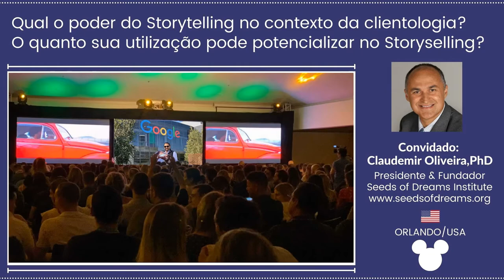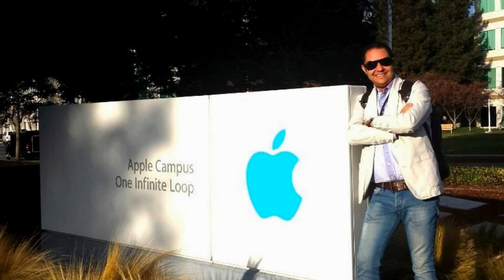Qual o poder do Storytelling no contexto da Clientologia? O Segredo Disney com Claudemir Oliveira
Neste bate-papo com Claudemir Oliveira, trago a ele a pergunta:
Qual o poder do Storytelling no contexto da Clientologia?

Claudemir Oliveira é presidente e fundador do “Seeds of Dreams Institute”, empresa americana,  sediada na Flórida, com filial no Brasil, voltada para a área da Guestologia, Clientologia e  Psicologia Positiva, desenvolvendo pessoas e corporações com foco na potencialidade humana.

No mundo corporativo, Claudemir tem mais de 30 anos de experiência, no Brasil e nos Estados Unidos, em marketing, vendas e treinamento, em empresas como American Airlines, United
Airlines, The Walt Disney Company (divisão Parks & Resorts), entre outras. Já treinou mais de 750.000 pessoas da América Latina, Europa e Ásia.

Claudemir Oliveira abriu, no Brasil, em 1995, a divisão Parks & Resorts da The Walt Disney Company. Em 2000, foi transferido para os Estados Unidos onde liderou estratégia global de
treinamento da empresa. Além disso, Claudemir teve o privilégio de ser professor da Disney University no famoso curso Traditions, onde todos os líderes e colaboradores da Disney são
treinados antes de seu primeiro dia de trabalho. Este curso é referência mundial em cultura
corporativa. Também foi professor convidado do Disney Institute onde era chamado para falar
sobre sua experiência para participantes dos cursos de liderança daquele prestigiado instituto.
Claudemir é Jornalista pela Faculdade de Comunicação Social Cásper Líbero, tem duas
pós-graduações (Comunicação em Marketing e Comunicação Empresarial) pela Escola
Superior de Propaganda e Marketing (ESPM), onde foi professor no curso de pós-graduação,
antes de mudar em definitivo para os Estados Unidos.

Nos Estados Unidos, onde vive, desde 2000, em Orlando, Flórida, tem mestrado em Psicologia
pela Stetson University e tem doutorado (PhD) na mesma área com foco em Psicologia
Positiva, pela Barry/FCU University. Tem especialização em Ludoterapia (Play Therapy) pela
University of Central Florida (UCF) e especialização em Terapia do Comportamento Racional
Emotivo (Rational Emotive Behavior Therapy), pelo Albert Ellis Institute em Nova Iorque.

Os conceitos destes aprendizados são utilizados direta ou indiretamente em nossa metodologia.
Claudemir é membro vitalício da Harvard Medical School PostGraduate Association, onde
estuda regularmente em cursos da área de psicologia. É autor de vários livros (foto) e artigos. É
autor do premiado curta “Once Not Far From Home”, com Erik Per Sullivan (Regras da Vida,
Infidelidade) e Skye M.Bartusiak (Patriota, Refém do Silêncio). Vive em Orlando, desde 2000.